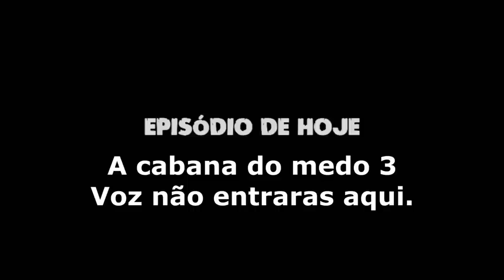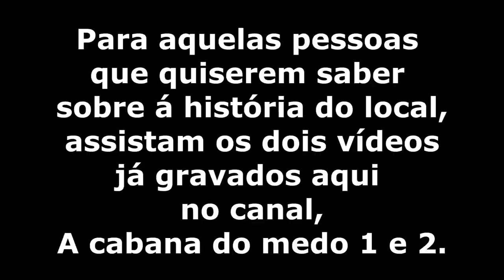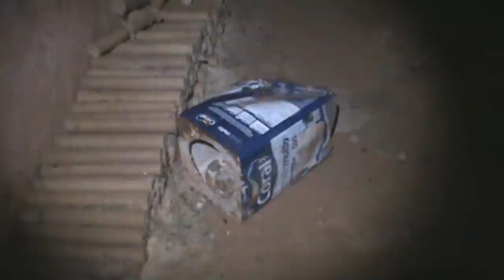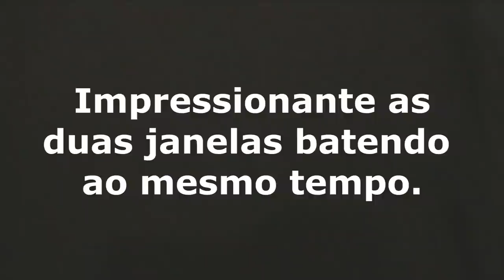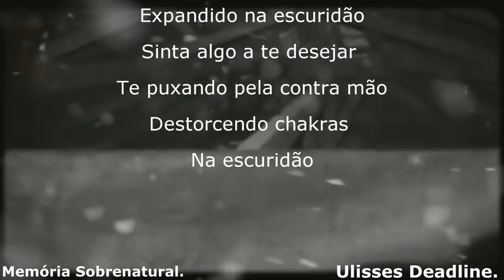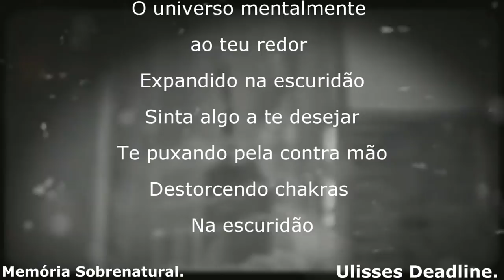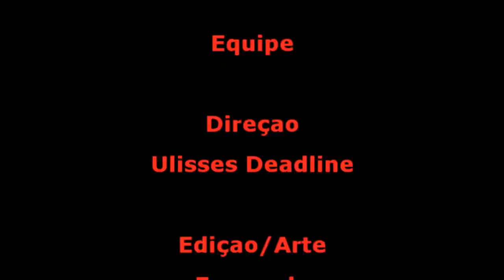DeadLine em: A cabana do medo 3 Voz não entraras aqui Memória Sobrenatural